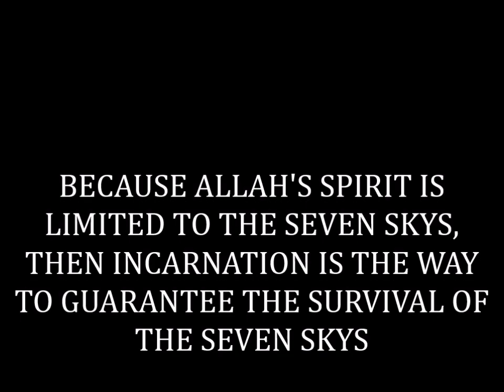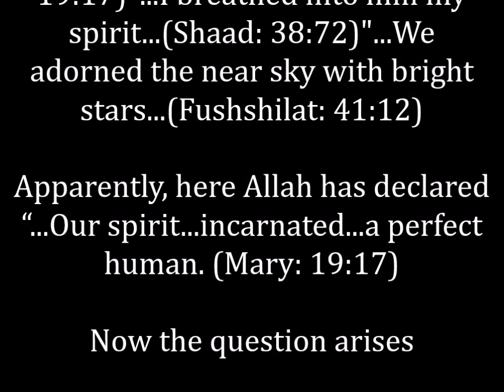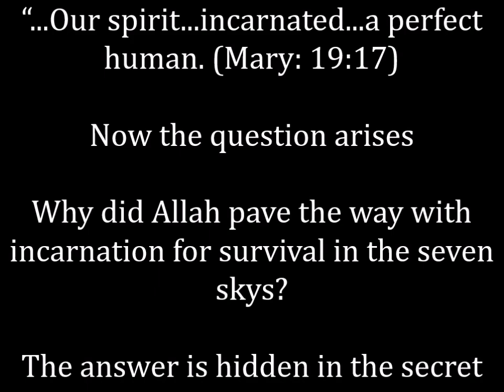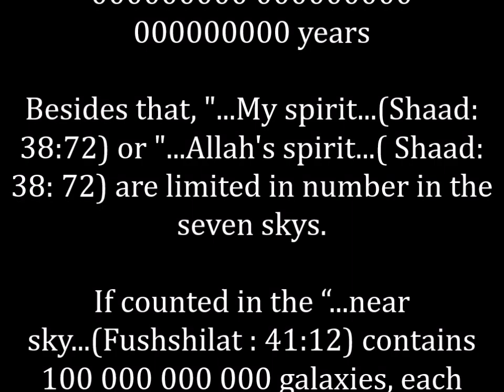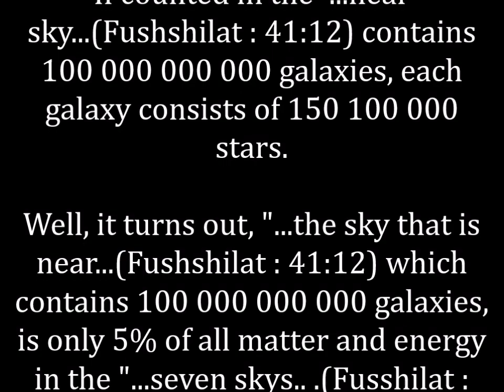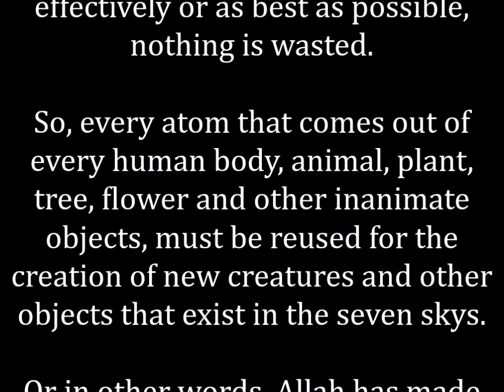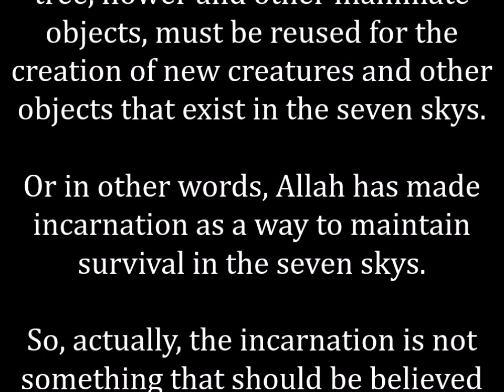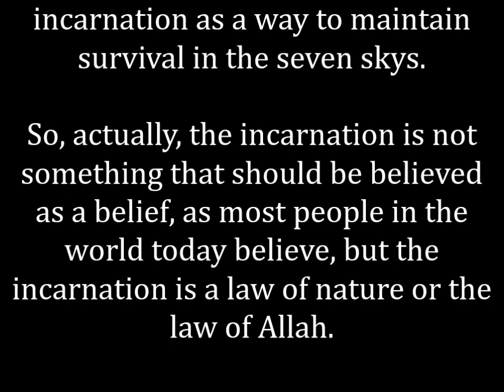UNLOCKING ALLAH'S SECRETS, WHY ALLAH MADE THE INCARNATION AS SURVIVAL IN THE SEVEN SKYS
WHY ALLAH MADE THE INCARNATION AS SURVIVAL IN THE SEVEN SKYS